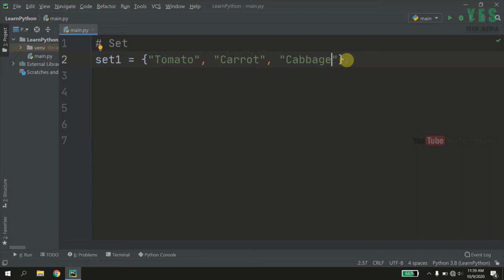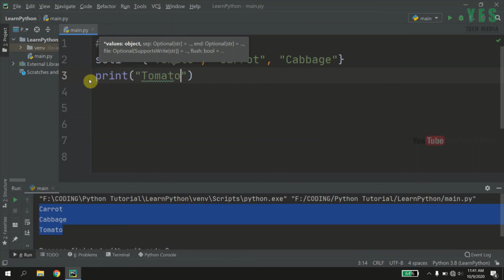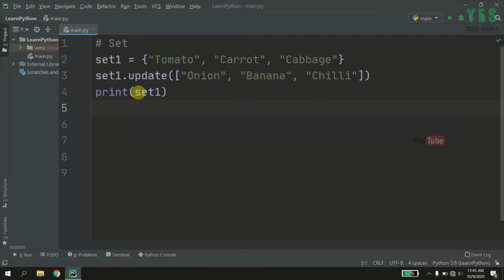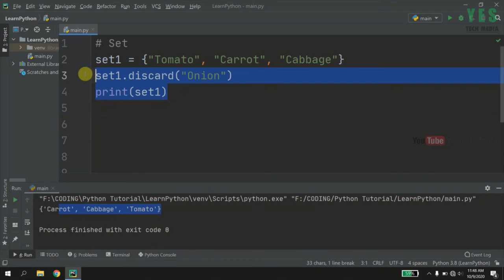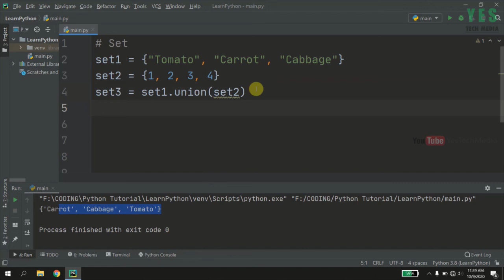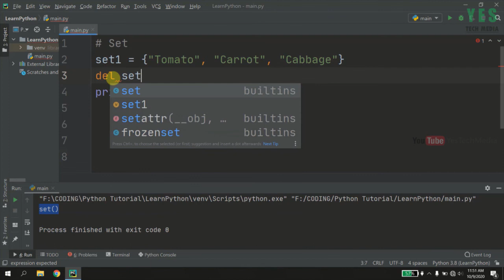Python Sets | Python Programming Tutorial - Malayalam | Part 9 0f 22